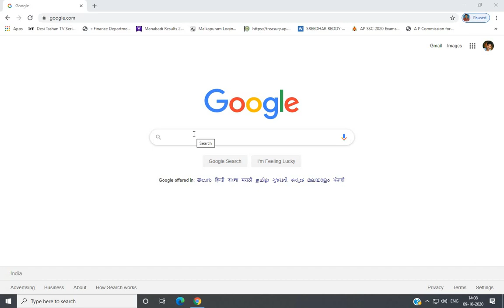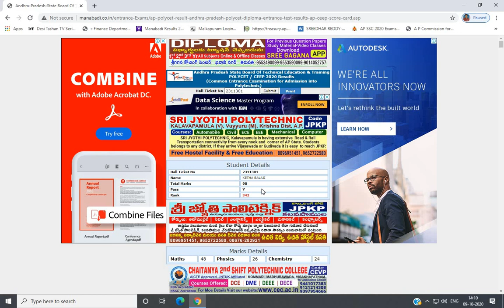How to check Rank in AP Polycet 2020 || ఏపీ పాలీసెట్ రిజల్ట్స్ ను ఏ విధంగా చూడాలి?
*IIIT Free Entrance Coaching WhatsApp Groups*

*28 Groups were completed successfully so next 12 groups are created.Because so many students are willing to write IIIT Entrance exam.Daily I am getting so many calls from all students in our state.So plz pass this message to all tenth class students*
Hurry up...

★ 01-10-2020 నుండి AP IIIT Entrance Coaching ప్రారంభం అయింది.

★10వ తరగతి Maths and science కలిపి మొత్తం 100 మార్కులకు పరీక్ష ఉంటుంది.

★ తేదీ:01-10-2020  నుండి ప్రతిరోజు రాత్రి 7 గంటలకు యూట్యూబ్  video ఇందులో ఒకటి పోస్ట్ చేయడం జరుగుతుంది.T.M and E.M  Videos separate ఉంటాయి.తరువాత ఆ వీడియో లెసన్ కి సంబంధించిన గ్రాండ్ టెస్ట్  కూడా ఉంటుంది.తరువాత రోజు గ్రాండ్ టెస్ట్ ను వివరించిన వీడియో కూడా పోస్ట్ చేయబడుతుంది.

★దయచేసి మీరు ఈ కింది ఏదో ఒక గ్రూప్ లో మాత్రమే జాయిన్ కావలసిందిగా కోరుచున్నాము. ఎందుకంటే మిగతా వారికి అవకాశం ఇద్దాం.జాయిన్ అయినవాళ్ళు మళ్ళీ జాయిన్ అవోద్దు.

*Sharing is making students to get seat in IIITs*